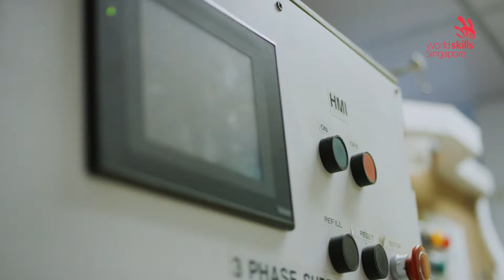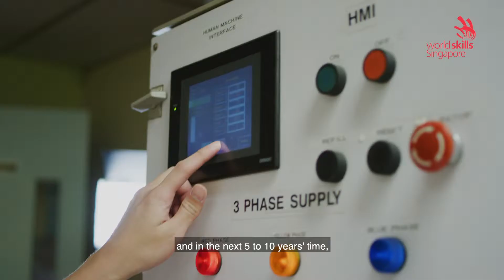Skill Discovery - Industrial Control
If you have the talent to make machines do whatever you want, then perhaps, Industrial Control is the right area to go into.